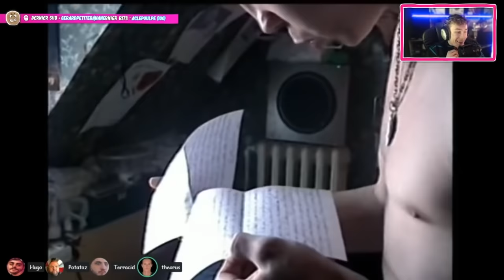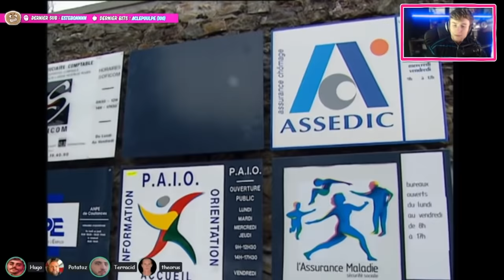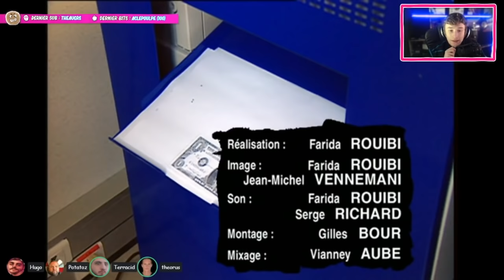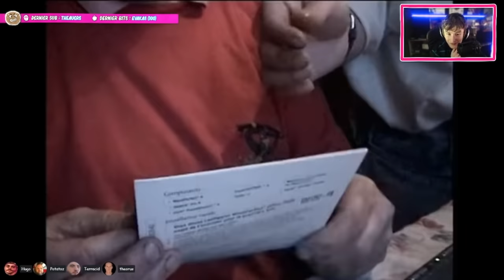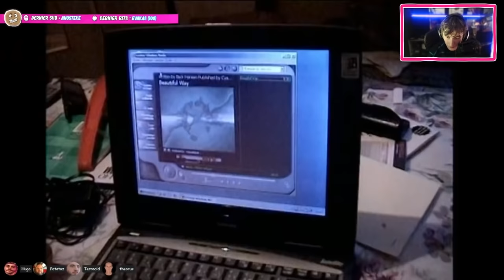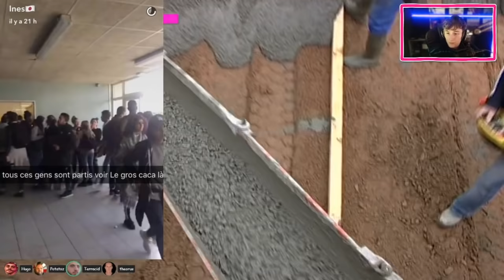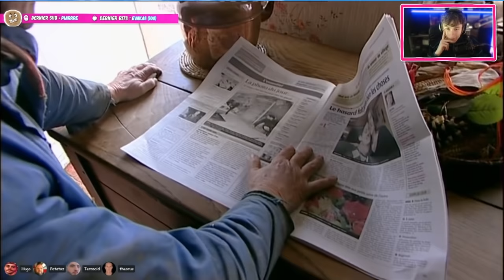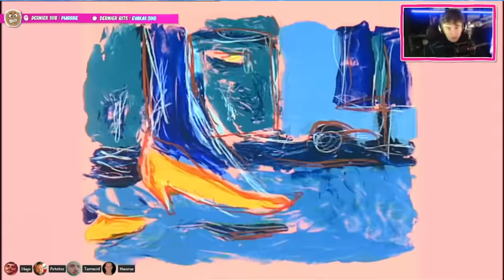VOD // REACT Strip-tease - Potatoz, Theorus, Hugo, Terracid